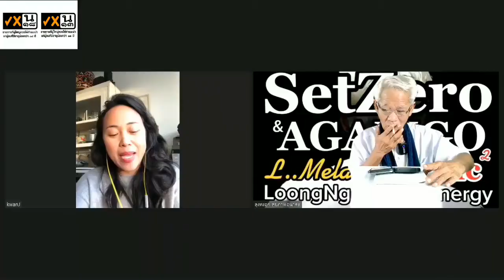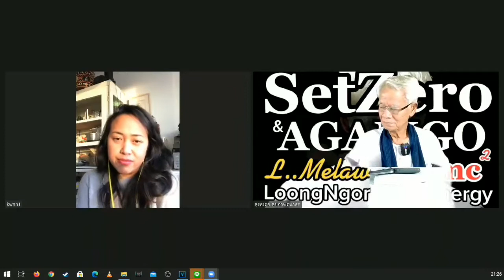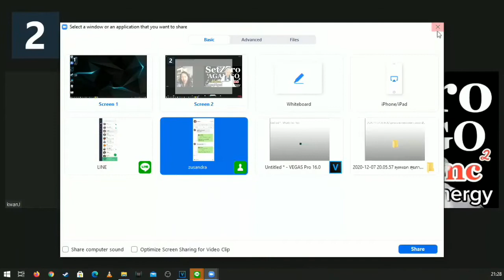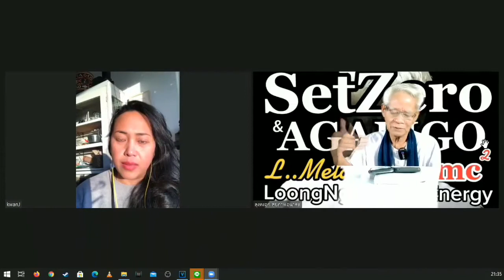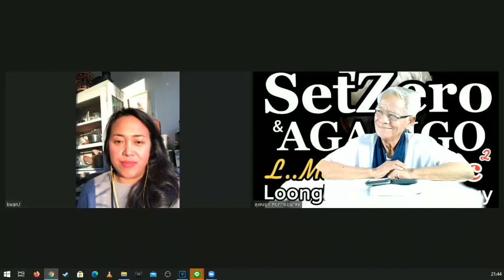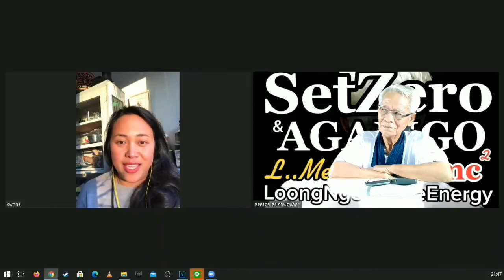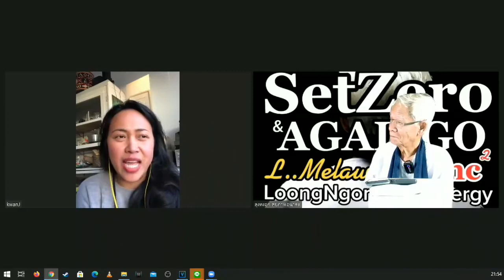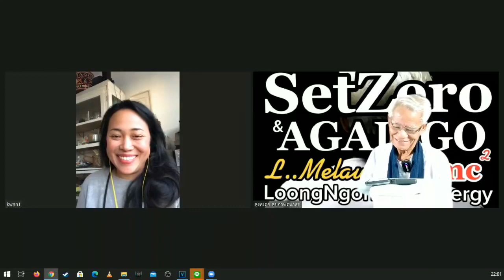คุมโปงแก้ไข้/ New knowledge in 21st century I LMElaw I 07ธค63 I 24Hrs